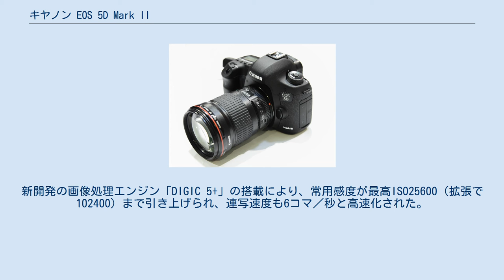キヤノン EOS 5D Mark II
キヤノン EOS 5D Mark II （EF 50mm F1.4レンズを装着） キヤノン EOS 5D Mark IIは、キヤノンが2008年11月29日に発表したデジタル一眼レフカメラ。
上位機にEOS 1Ds Mark II、EOS 1D Mark III、下位機にEOS 50Dがある。
 2005年に発売された同社製デジタル一眼レフカメラ、EOS 5Dの後継機にあたる機種で、新開発の約2110万画素の35mmフルサイズセンサーと新型映像エンジンであるDIGIC 4の搭載により、常用ISO感度6400の低ノイズ、フルHD(1920×1080)動画撮影を実現した。
カメラグランプリ2009「大賞」受賞カメラである。
 本記事では、後継機のキヤノン EOS 5D Mark IIIについても取り上げる。
 キヤノン EOS 5D Mark III （EF 135mm F2レンズを装着） 2012年3月22日にEOS 5D Mark IIの後継機として発売された。
新開発の画像処理エンジン「DIGIC 5+」の搭載により、常用感度が最高ISO25600（拡張で102400）まで引き上げられ、連写速度も6コマ／秒と高速化された。
また、フラッグシップ機のキヤノン EOS-1D X同等の61点AF、HDR（ハイダイナミックレンジ）撮影機能が新たに搭載された。